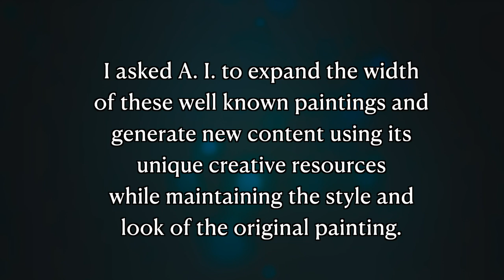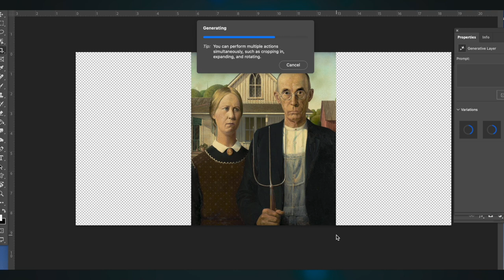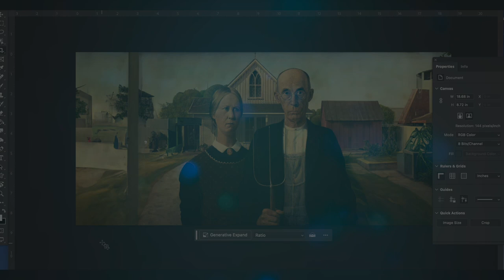A. I. goes beyond the picture frame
A. I.  expands the width of well known paintings to imagine what is beyond the picture frame.